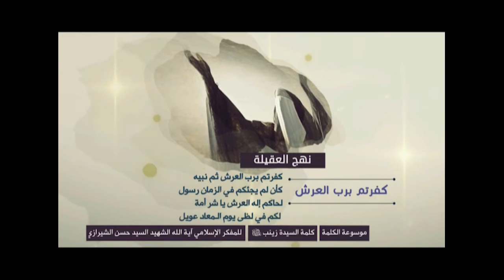كلمة السيدة زينب (نهج العقيلة) - كفرتم برب العرش - آية الله الشهيد السيد حسن الحسيني الشيرازي